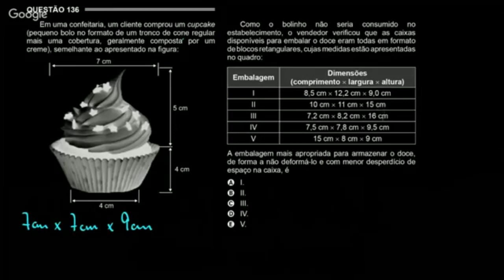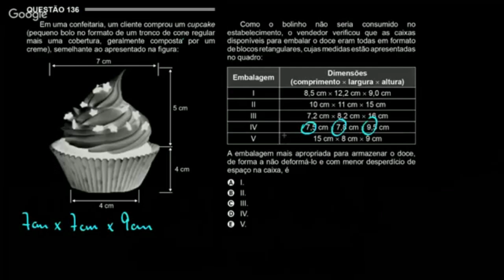ENEM PPL 2015 Matemática #1 - Geometria Espacial na Embalagem de Cupcake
ENEM PPL 2015

Em uma confeitaria, um cliente comprou um cupcake (pequeno bolo no formato de um tronco de cone regular mais uma cobertura, geralmente composta por um creme), semelhante ao apresentado na figura:

Como o bolinho não seria consumido no estabelecimento, o vencedor verificou que as caixas disponíveis para embalar o doce eram todas em formato de blocos retangulares, cujas medidas estão apresentadas no quadro:

A embalagem mais apropriada para armazenar o doce, de forma a não deformá-lo e com menor desperdício de espaço na caixa, é

Matemática Rio é um canal com aulas online de matemática, totalmente grátis e criativas! Aprenda em alguns minutos conteúdos cabeludos e domine a Matemática!